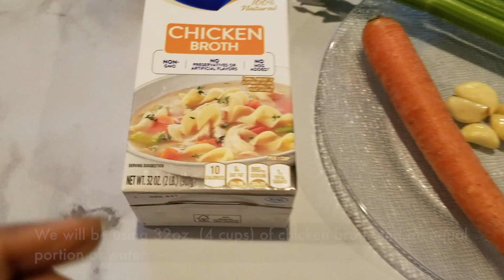Restaurant style Chicken Clear Soup Recipe - For immunity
A simple recipe for a healthy, delicious Chicken Soup. Ideal for small gatherings, and comforting when you are sick. This recipe serves 6-8 people.  My friends say the accompanying sauce is a must have, but fair warning - That sauce is very spicy!

Music courtesy;
Category
People & Blogs